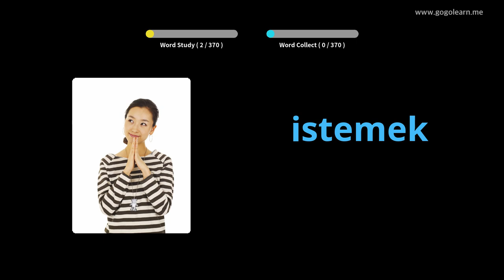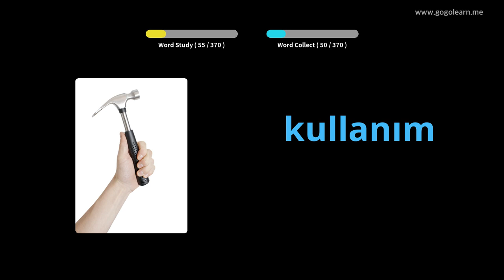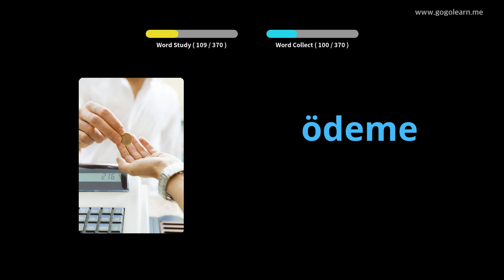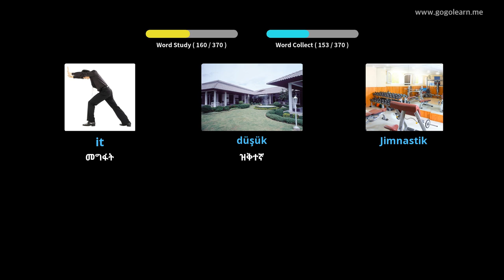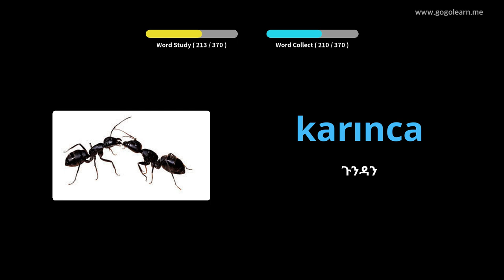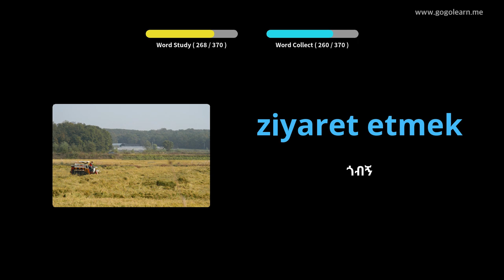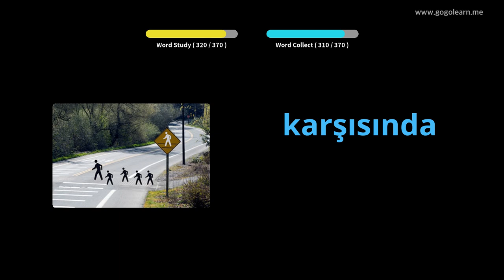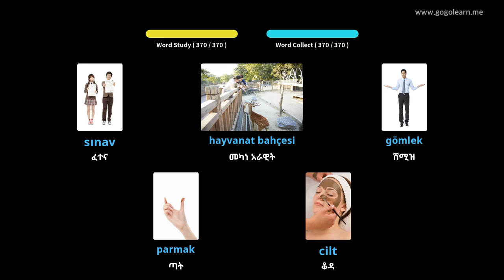የቱርክ ቋንቋ መዝገበ ቃላት መሠረታዊ ሕፃናት | Golearn